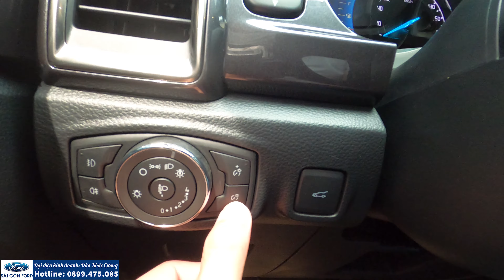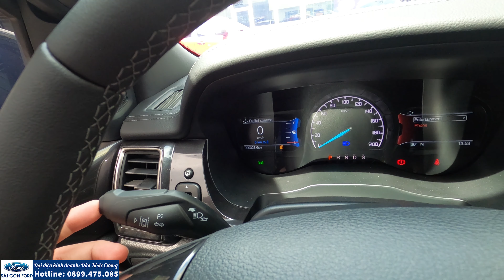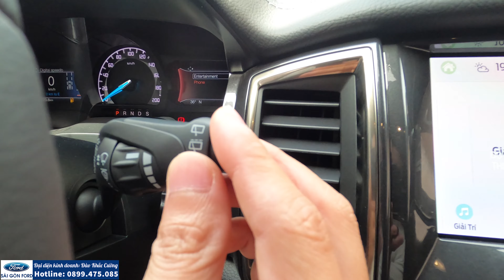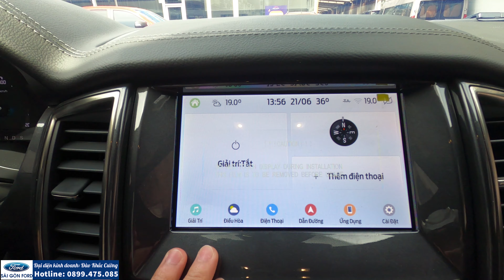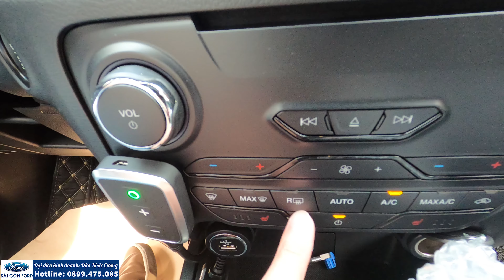Hướng dẫn sử dụng thực tế từng nút bấm trên Everest 2021 lên Full option.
✍️ Xin chào cả nhà.  Cường là đại diện kinh doanh tại Sài Gòn Ford CN Trần Hưng Đạo có địa chỉ toạ lạc tại: 6A Trần Hưng Đạo, F Phạm Ngũ Lão, Quận 1, TP.HCM.

🤝 Bên mình kinh doanh tất cả các dòng xe Ford:
🚘 Ford Explorer 2.3L Ecoboots
🚘 Ford Everest: Ambiente/Trend/Titanium
🚘 Ford Ranger: XL/XLS/XLT/Wildtrak/Raptor
🚘 Ford Ecosport: Ambiente/Trend/Titanium
🚘 Ford Tourneo: Trend/Titanium
🚘 Ford Transit: SVP/Luxury

✍️ Cả nhà có nhu cầu mua xe hãy LH mình qua các địa chỉ sau:
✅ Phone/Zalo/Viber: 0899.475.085